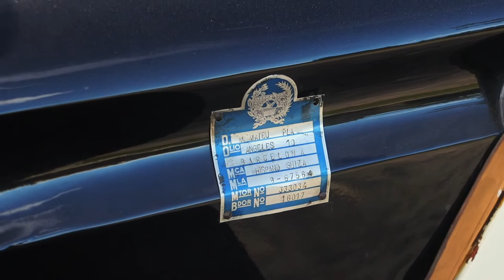Hispano Suiza K6 / Motor Clásico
Hispano Suiza K6 / Motor Clásico - 400